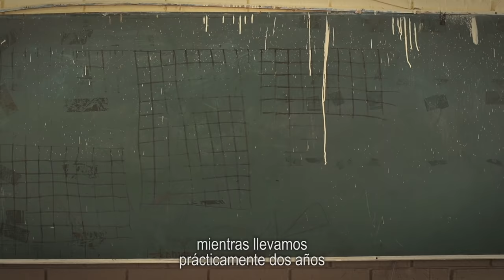La BancadaNaranja se suma al programa Apadrina una Escuela 🙌🏼🏫